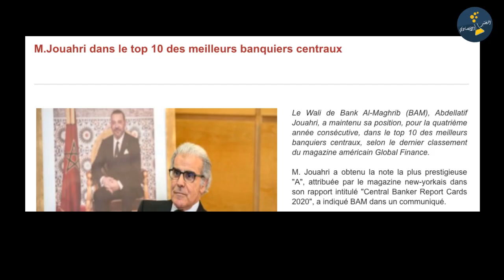شكون هو عبد اللطيف الجواهري ؟؟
فهاد الفيديو حاولت نجمع ليكم المعلومات الكافية على عبد اللطيف الجواهري والي بنك المغرب